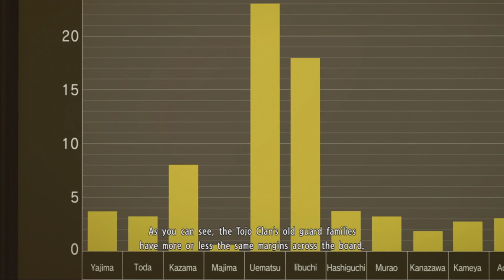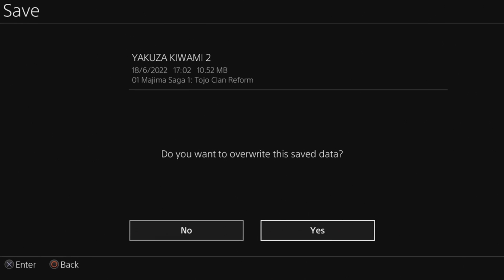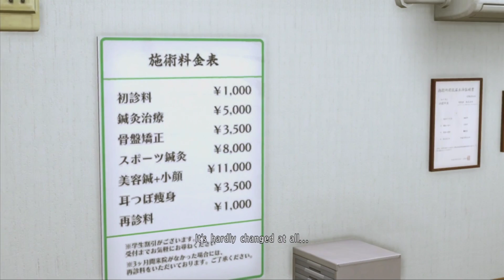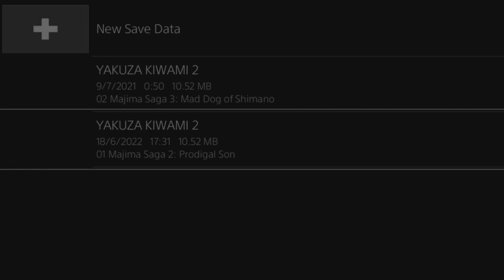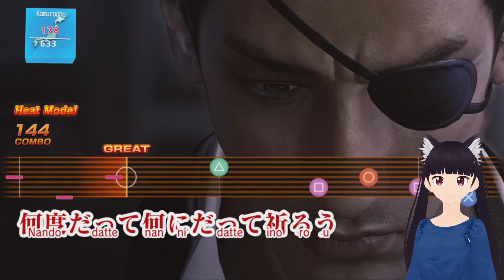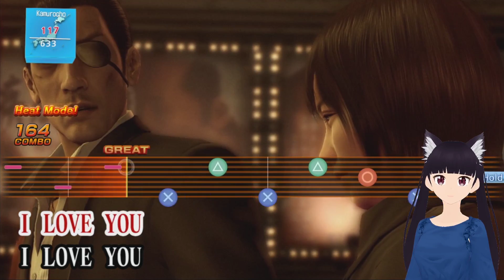Majima Saga + Amon & Brothers (Short Stream)